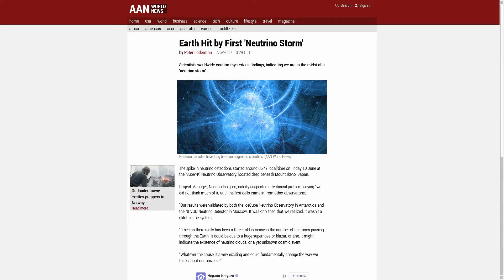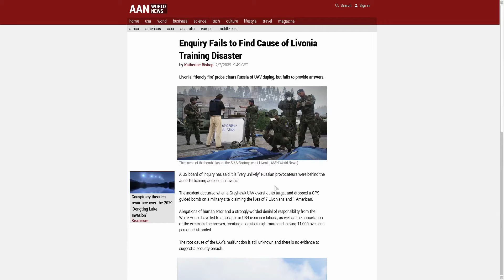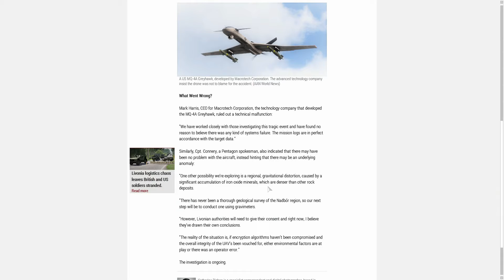★ARMA III - First Contact, Part 1 - #412★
And now for something completely different! Aliens! In this campaign, we play as an American drone operator during the joint exercise between NATO and LDF, which stands for Livonian Defence Force, protecting the Polish-speaking region of Livonia. Things turn weird when a training accident kills several of the local soldiers and uncovers an underground root of unknown origin. This is a start of a very atmospheric, using multiple new, fun scripts, ‘first contact’ scenario that doesn’t completely detach itself from the game’s military simulation background. Really, it’s great, BIS made an awesome job. As always, sit back, relax and enjoy!